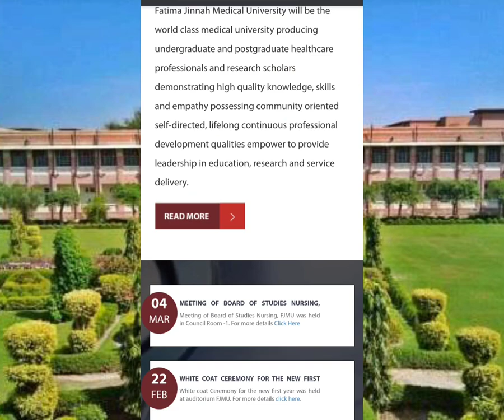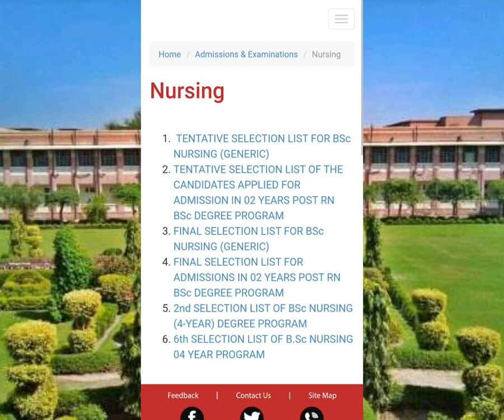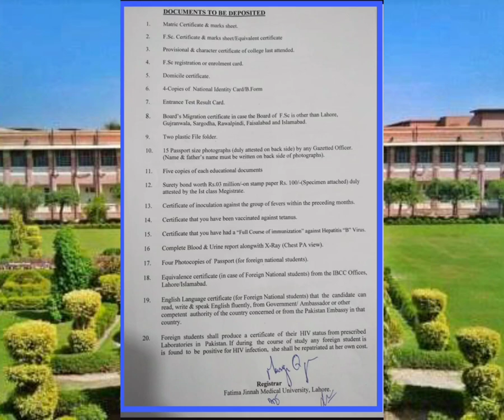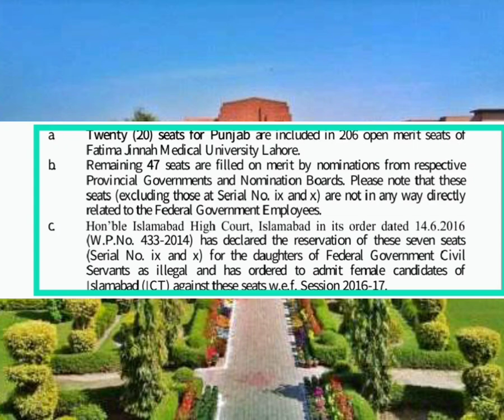Apply Now/Fatima Jinnah Medical University 67+ Reserved MBBS BDS 2021 Seats@educationandhappiness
➡️In this Video❗Fatima Jinnah Medical University Application Process Details with FJMU Seats , Fees & all Details are Mentioned.
➪ ~ 𝑶𝒖𝒓 𝑺𝒆𝒓𝒗𝒊𝒄𝒆𝒔/𝑷𝒓𝒐𝒅𝒖𝒄𝒕𝒔:-
~ 𝙉𝙐𝙈𝙎 𝙈𝘿𝘾𝘼𝙏 𝘽𝙤𝙤𝙠 & 𝙊𝙣𝙡𝙞𝙣𝙚 𝙏𝙪𝙞𝙩𝙞𝙤𝙣 𝘾𝙡𝙖𝙨𝙨𝙚𝙨 2021
~ 𝙋𝙈𝘾 𝙉𝙈𝘿𝘾𝘼𝙏 𝘽𝙤𝙤𝙠 & 𝙊𝙣𝙡𝙞𝙣𝙚 𝙏𝙪𝙞𝙩𝙞𝙤𝙣 𝘾𝙡𝙖𝙨𝙨𝙚𝙨 2021
~ 𝘼𝙆𝙐 𝙈𝘿𝘾𝘼𝙏 𝘽𝙊𝙊𝙆 & 𝘼𝙆𝙐 𝙊𝙣𝙡𝙞𝙣𝙚 𝘾𝙤𝙪𝙧𝙨𝙚
~ 𝘼𝙁𝙉𝙎 𝙂𝙪𝙞𝙙𝙚 & 𝙉𝙐𝙎𝙏 𝙉𝙀𝙏 𝘽𝙤𝙤𝙠

➡️ NUMS PMC Team Offering:-
- NUMS PMC Academy, Since 2012|Experienced 15 Year's+ Faculty|Confirm NUMS'PMC Success.

➨ (NUMS PMC Books)
'Full Solved 10 Year's Past Paper's & 5000+ Practice MCQs'

➡️For Details:-
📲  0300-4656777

➨   (AKU Guide)
 1) ~ AKU MDCAT BOOK:-
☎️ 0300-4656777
Call SmS WhatsApps
(AKU Team)

2)AKU On-line Tuition Classes:-
Register_Now:-
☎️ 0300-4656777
Call SmS WhatsApps
(AKU Team)

NUMS PMC Team.

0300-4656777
Or eMail